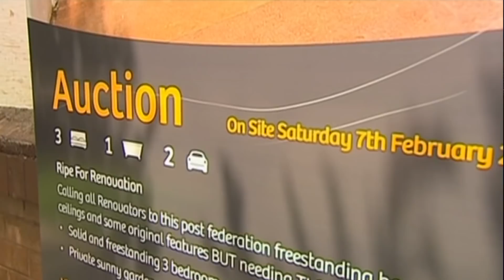PHÓ THỦ TƯỚNG ÚC BARNABY JOYCE TRỞ LẠI CHÍNH TRƯỜNG - Thời Sự Nước Úc - 26/06/2021 - Nhà Báo Lưu Dân